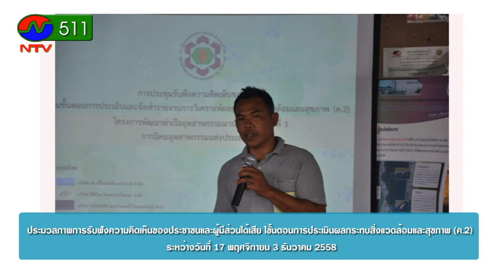สำนักงานท่าเรืออุตสาหกรรมมาบตาพุด ม ค 59 ตอนการพัฒนาท่าเรือระยะ3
สำนักงานท่าเรืออุตสาหกรรมมาบตาพุด ตอน 2.การ
พัฒนาท่าเรือระยะ3 ผลิตโดย ก็รัก สตูดิโอ ระยอง